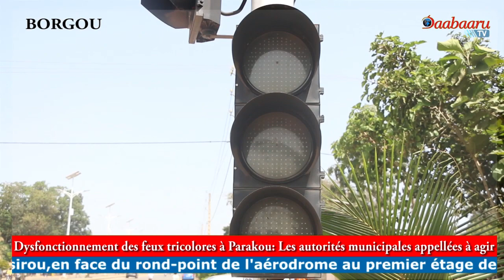DYSFONCTIONNEMENT DES FEUX TRICOLORES À PARAKOU: Les autorités municipales appelées à agir